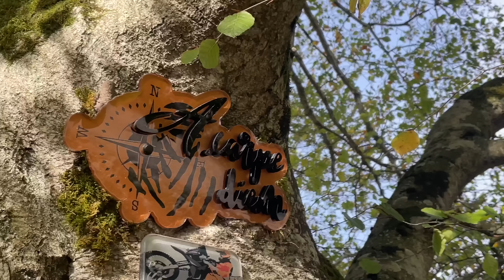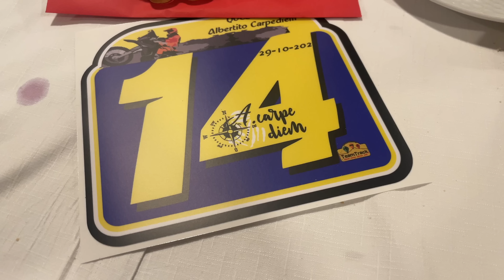Homenaje a un grande. Albertito Carpe Diem.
Tablet: Samsung Active Tab 3
Soporte Tablet: Ram Mount específico para esta tablet

GPS: Garmin Zumo xt

Soporte GPS: KTM Powerparts

Cámara casco: Gopro Hero 8 Black

Micrófono: Rode Lavalier Go

Media mod Gopro